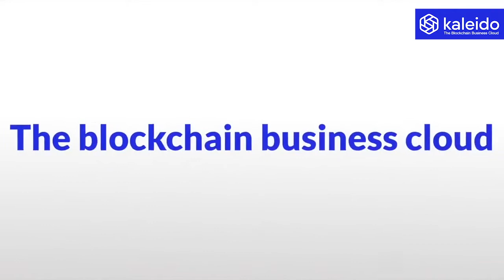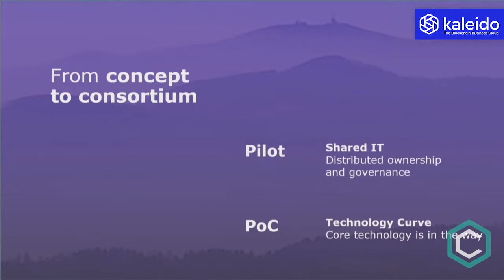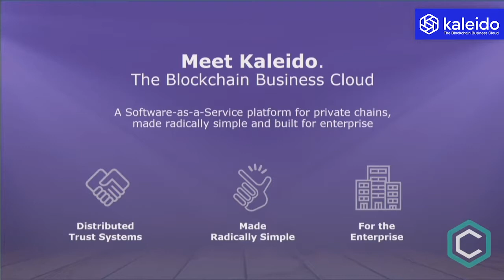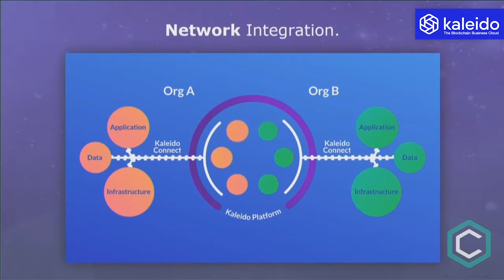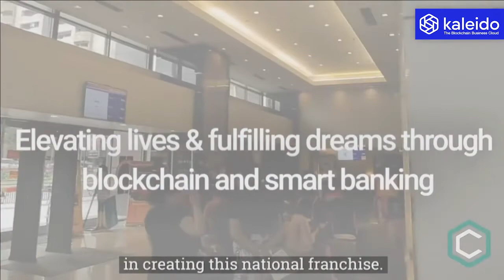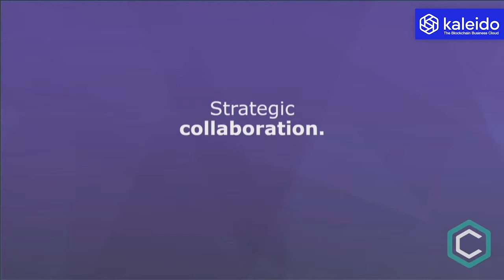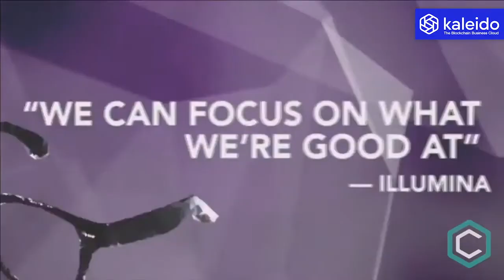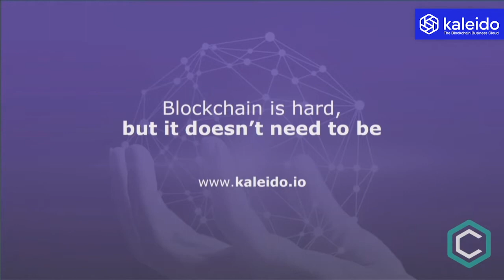Kaleido Launch Presentation, Consensus 2018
Kaleido’s Blockchain Business Cloud is a digital transformation platform providing complete enterprise blockchain solutions for today’s modern business networks.

For a deeper dive into Kaleido Services and partner integrations, register for our weekly "Technical Tuesday" live demos

Register for our monthly "Walkthrough Wednesday" 101 Overview featuring recent product updates